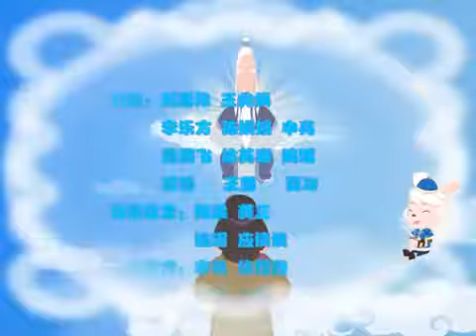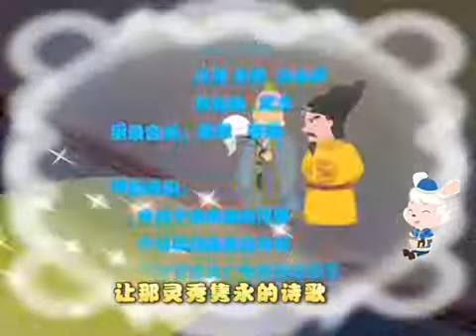01 Serial Klasik Tionghoa ~ Permulaan